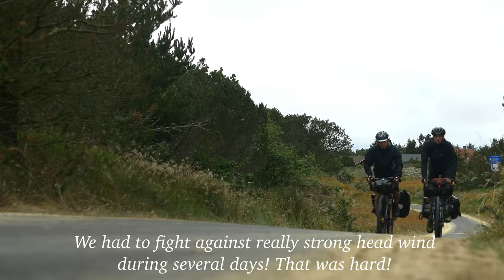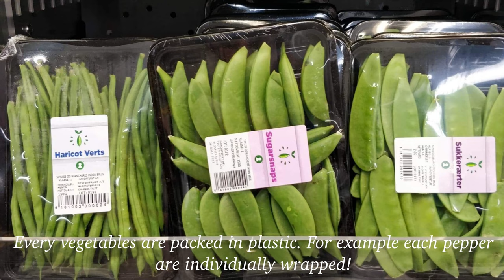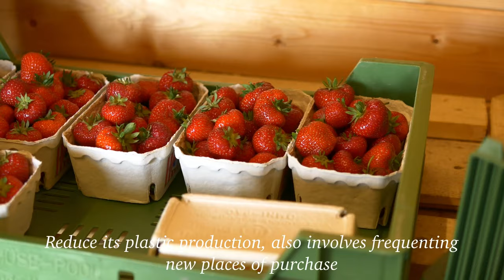The Greenwheels #1 - Le Danemark, un pays accro au plastique ?